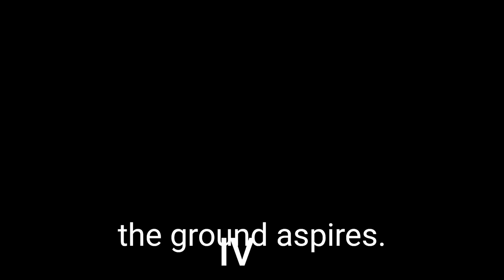Let’s start your day with Omar khayam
This is a video about Omar Khayyam

00:00 kh5
00:12  Khayyam